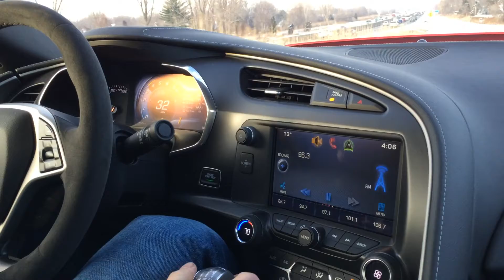Katech C7 Corvette Carbon Fiber Exhaust inside cruising NO DRONE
7th gear, 70mph, the tire noise is louder than the exhaust